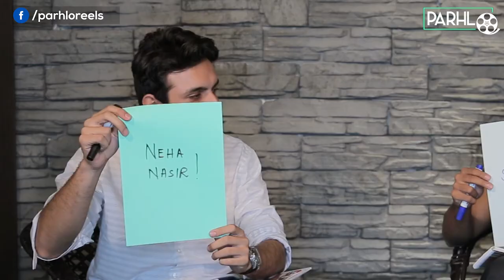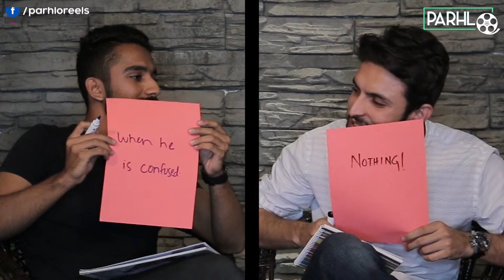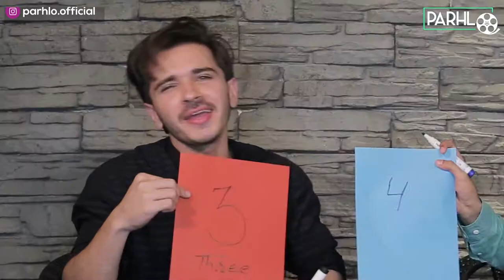Ultimate Test Of Friendship | INSANE WAX CHALLENGE | PARHLO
Whoa! This went way worse than we thought it would. But hey, the competition was good.